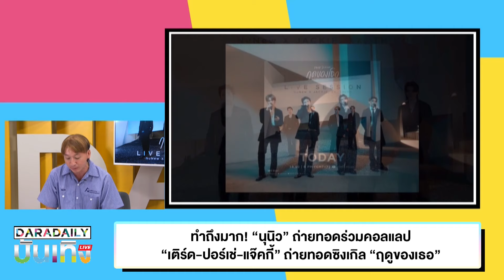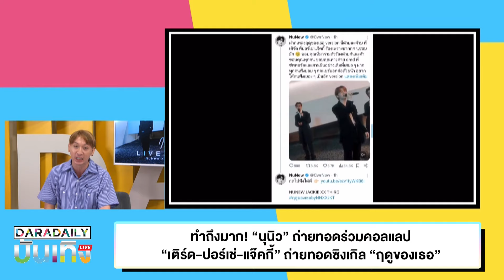ทำถึงมาก! “นุนิว” ร่วมคอลแลป “เติร์ด-ปอร์เช่-แจ๊คกี้” ถ่ายทอดซิงเกิล “ฤดูของเธอ”